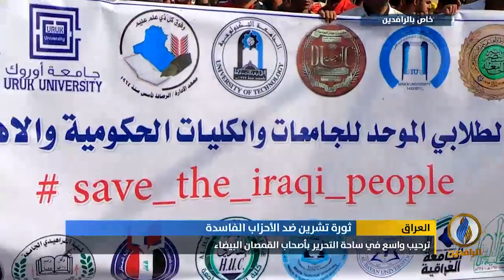تقرير إخباري.. إضراب طلابي واسع في بغداد والوجهة ساحة التحرير